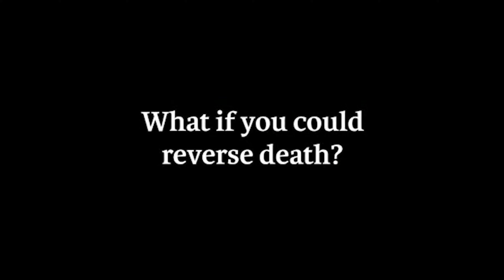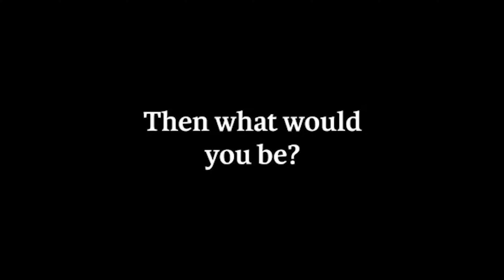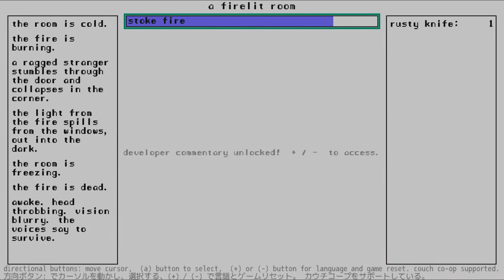TOP 12 Videojuegos en los que el Héroe termina siendo el VILLANO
En casi todos los videojuegos usamos a un personaje que resulta ser un héroe, y por lo general salvamos el mundo o a muchas personas. Pero quisimos hacer un vídeo de los 12 juegos en donde pensábamos que éramos un héroe, y al final nos damos cuenta que éramos un villano. Espero que lo disfruten.